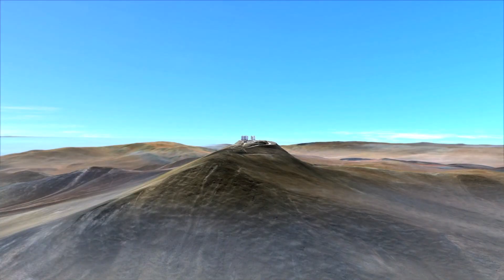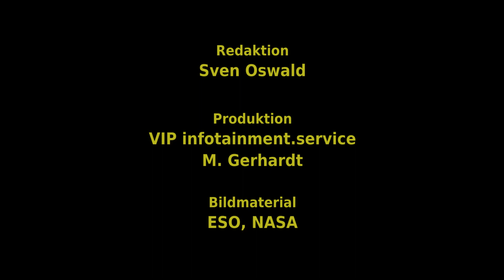Der tiefste Blick ins All | Unser Universum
... Unser Universum (5): Der tiefste Blick ins All

Das Hubble Ultra Deep Field (HUDF) ist das tiefste Bild des Universums, das jemals im Bereich des sichtbaren Lichts aufgenommen wurde. Das HUDF enthält rund 10.000 Galaxien und große kosmische Objekte. Es zeigt die lichtschwächsten Galaxien, die bisher beobachtet wurden, und damit auch die am weitesten entfernten.

Danke! :)

Das Hubble Ultra Deep Field (HUDF) ist ein Bild einer kleinen Himmelsregion, aufgenommen vom Hubble Space Telescope (Hubble-Weltraumteleskop) über einen Zeitraum vom 3. September 2003 bis 16. Januar 2004. Es ist das tiefste Bild des Universums, das jemals im Bereich des sichtbaren Lichts aufgenommen wurde. Dabei wurde eine Himmelsregion ausgewählt, die kaum störende helle Sterne im Vordergrund enthält. Man entschied sich für ein Zielgebiet im Sternbild Chemischer Ofen südwestlich des Orion.

Der gewählte Himmelsausschnitt entspricht in der Größe aus Sicht von der Erde etwa einem Zehntel des Monddurchmessers. Das HUDF enthält rund 10.000 Galaxien und große kosmische Objekte. Es besteht aus zwei separaten Aufnahmen durch Hubbles "Advanced Camera for Surveys" (ACS) und dem "Near Infrared Camera and Multi-Object Spectrometer" (NICMOS).

Das Bild entstand aus 800 Einzelbelichtungen, die während 400 Erdumkreisungen Hubbles durchgeführt wurden. Die gesamte Belichtungszeit betrug insgesamt eine Million Sekunden oder 11,3 Tage für ACS und 4,5 Tage für NICMOS. Das Hubble Ultra Deep Field steht in der Tradition des Hubble Deep Field und Hubble Deep Field South, die mit der alten Kamera WFPC2 aufgenommen wurden, weniger tief sind und ein kleineres Feld abdecken.

Das HUDF zeigt die lichtschwächsten Galaxien, die bisher beobachtet wurden, und damit auch die am weitesten entfernten (man spricht von der "Tiefe" der Aufnahme). Wegen der endlichen Lichtgeschwindigkeit beträgt die Lichtlaufzeit von den entferntesten Galaxien zu uns über 13 Milliarden Jahre.

Gemäß dem kosmologischen Standardmodell blickt man in die Frühzeit des Universums 800 Millionen Jahre nach dem Urknall zurück. Die Aufnahme zeigt demnach einige der ersten Galaxien, die nach dem so genannten "Dunklen Zeitalter" entstanden sind. Untersuchungen zur Entstehung und Entwicklung von Galaxien waren die Hauptmotivation für das Projekt.

Tatsächlich weist das HUDF darauf hin, dass etwa der Anteil von Irregulären Galaxien mit der Rotverschiebung, also der Entfernung zunimmt, die durchschnittliche Galaxiengröße dagegen abnimmt. Die Sternentstehungsrate war bei hoher Rotverschiebung deutlich höher als heute.

Bei der Interpretation der Beobachtungen ist zu beachten, dass Licht, welches wir von entfernten Galaxien im sichtbaren Bereich beobachten, wegen der kosmologischen Rotverschiebung tatsächlich im Ultravioletten ausgesandt wurde. Visuelle Beobachtungen der Morphologie von entfernten Galaxien müssen daher mit den entsprechenden Beobachtungen von lokalen Galaxien im Ultravioletten verglichen werden.

Alternativ kann man entfernte Galaxien im infraroten Licht beobachten, welches als sichtbares Licht von den Galaxien ausgesandt wurde. Hierbei spielen das neue Spitzer-Weltraumteleskop (gestartet am 25. August 2003) und in Zukunft das Herschel-Weltraumteleskop (gestartet am 14. Mai 2009) sowie der Nachfolger des HST, das James Webb Space Telescope (geplant ab Mitte 2013), eine Rolle. Letzteres ist für Beobachtungen im nahen Infrarot ausgelegt.